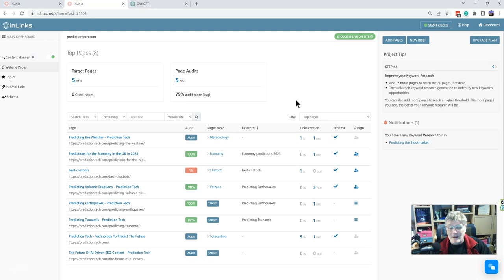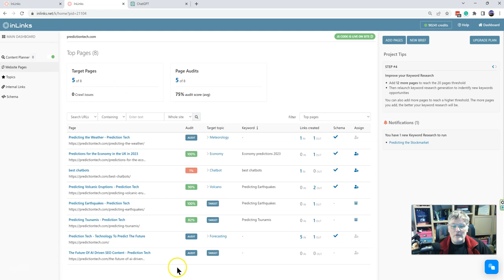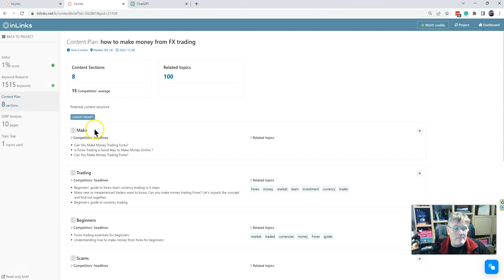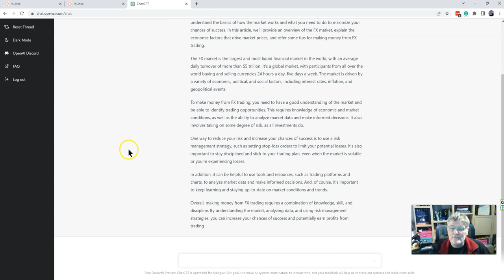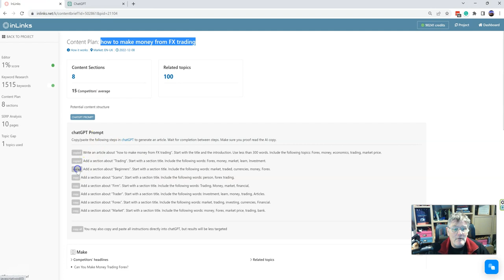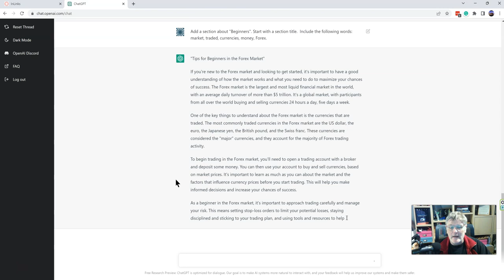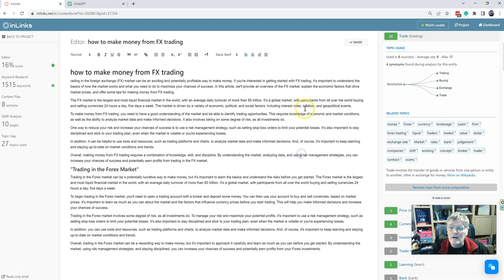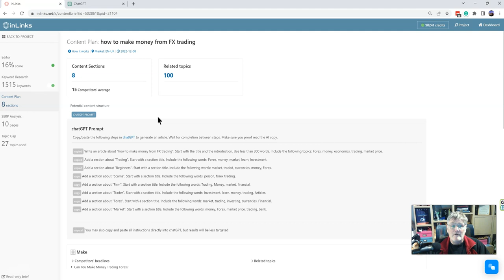ChatGPT: A Better way to use it for SEO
ChatGPT is undoubtedly an awesome tool. But the quality of the content depnds massively on the quality of the input. This video shows how to improve the input so that ChatGPT creates content better suited to SEO. It's training the machines.